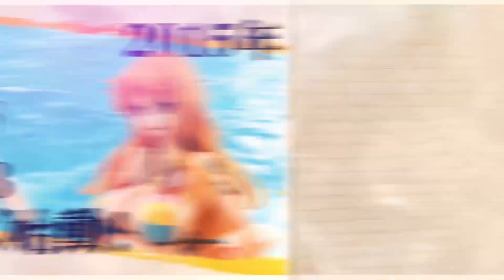P.O.Pワンピースシリーズの歴史を古川さん高橋さんと振り返る！-トピオの麦わらステーション第4回後半02-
Web配信番組「トピオの麦わらステーション」第4回後半02の配信です！
4回にわたってお送りしてきましたメガホビEXPO2019Spring公開収録ですが、
今回は15周年を迎えたP.O.Pワンピースシリーズの歴史を紐解く「エピソードオブP.O.P」のこーなーのもようをお送りします。
開発担当者を交えて語られる「P.O.Pの秘話」をお楽しみください！

■火拳のトピオトピックス
毎回P.O.Pワンピース最新フィギュアを、貴重な彩色見本(デコマス)でご紹介！フィギュア愛好家である古川さんが「ここに注目！」というポイントをメラメラ取り上げます！

■P.O.Pでなんか言えェ！
P.O.Pに何か一言足して、本来のシーンとは全く違うシチュエーションにしてしまおうというコーナー！採用された一言は、古川さんと高橋さんが読み上げます！最も良かったセリフにはなんとフィギュアを差し上げます！

■麦わらストア航海日誌
航海日誌という形で麦わらストアの新商品情報などを紹介していきます！！
麦わらストアの情報はこちらから！